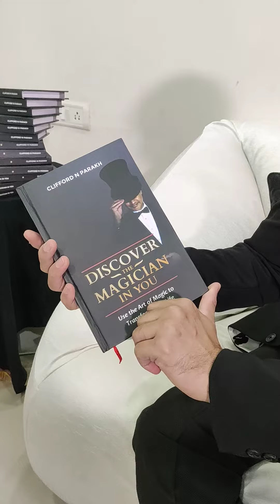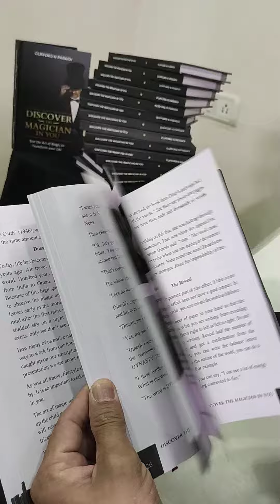Illusionist Clifford Book- Discover The Magician in You- Flip Through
Watch magic and  mindreading . Close up and stage performances